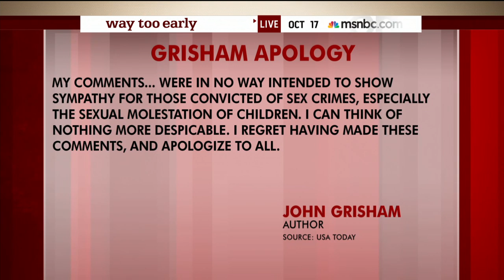Author Apologizes For Child Pornography Remarks | msnbc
Popular author John Grisham has apologized for recent comments he made regarding incarceration rates for adult males who accidentally look at child pornography. Thomas Roberts has the details.